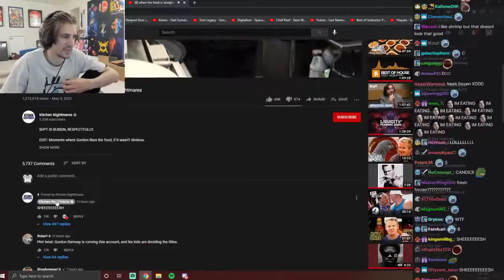XQC Saying SHEEEEEEEESH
Compilation of XQC Saying SHEEEEEEEESH
CREDIT TO XQC: